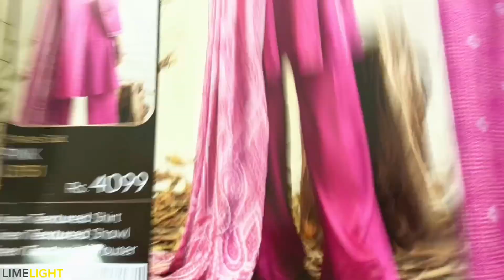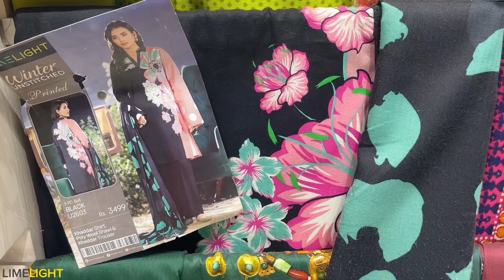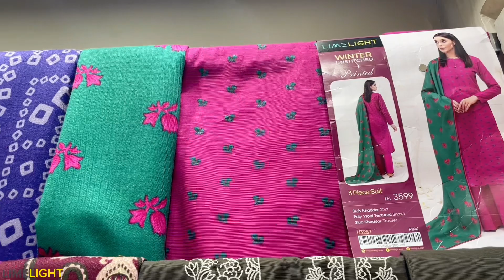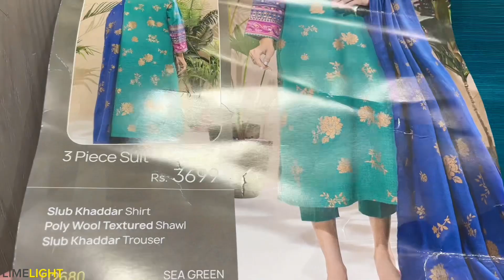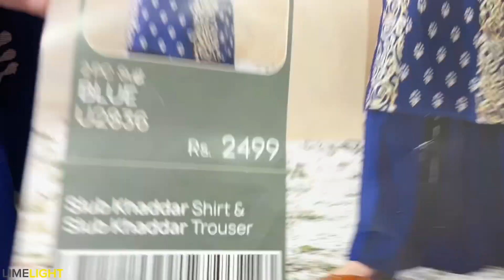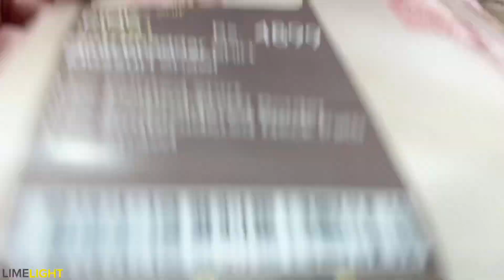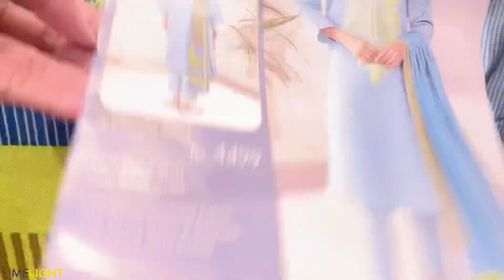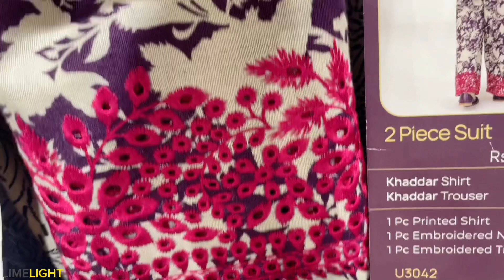Limelight New Year Sale Flat 25% and 15% off